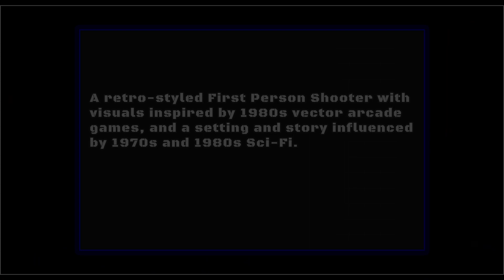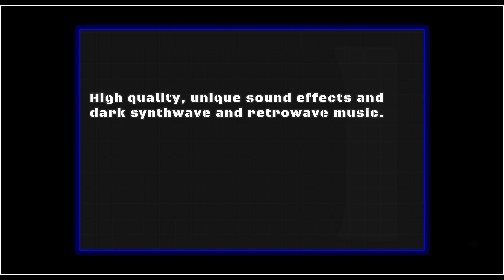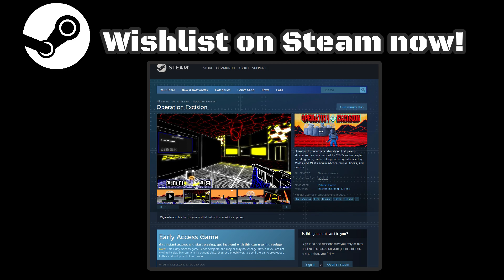Operation Excision Trailer - Wishlist on Steam Now!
Preview Trailer for Operation Excision, a retro FPS with 1980s arcade-inspired visuals and a story and setting influenced by 1970s/1980s scifi movies and comics.